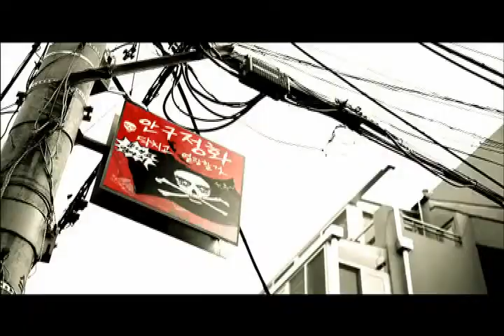Sung Joon Jaywalking mV